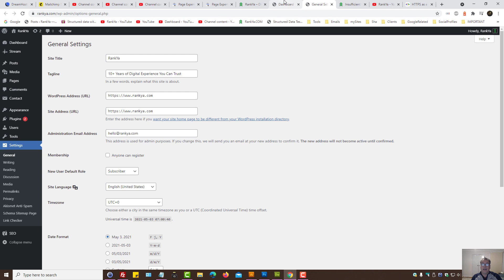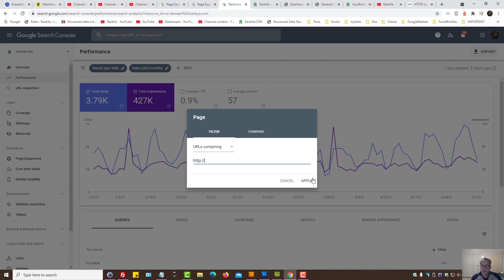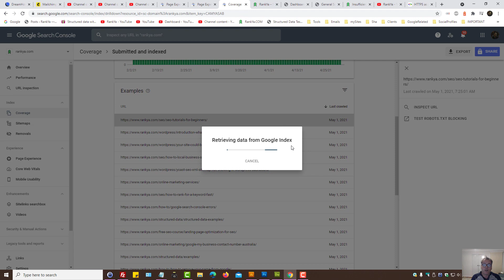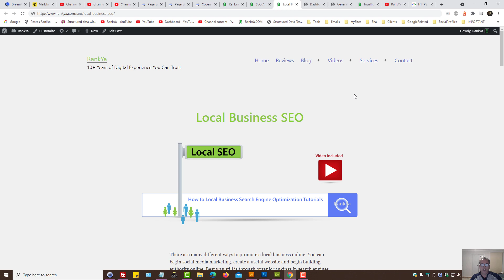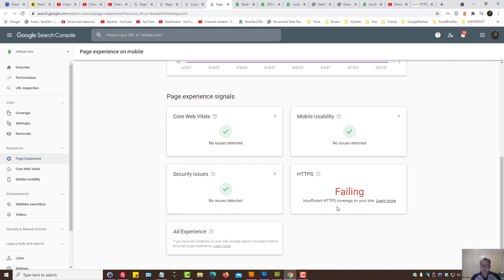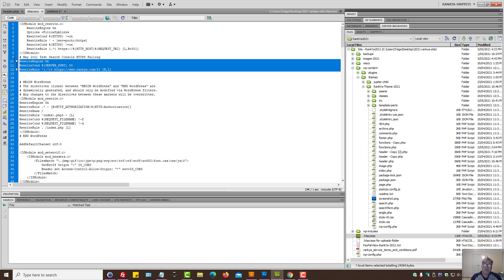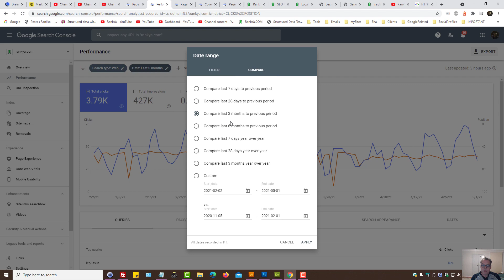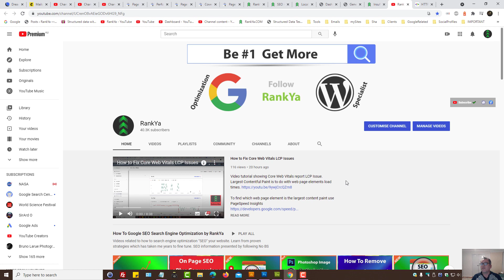Insufficient HTTPS Coverage on Your Site - Search Console Tutorial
Video tutorial showing Insufficient HTTPS Coverage on Your Site Page Experience Report in Google Search Console

The new Search Console (formerly Webmaster Tools by Google) Page Experience report may show HTTPS Failing error message, this video tutorial highlights additional insights dealing with this problem.

Although HTTPS is a ranking signal Google search engine uses, if the Submitted URLs that are indexed are using Valid SSL certificates and Search Console Index Coverage report shows https:// version of those URLs, then, its more than likely that your website is not losing rankings.
https failing does not mean your website is losing rankings